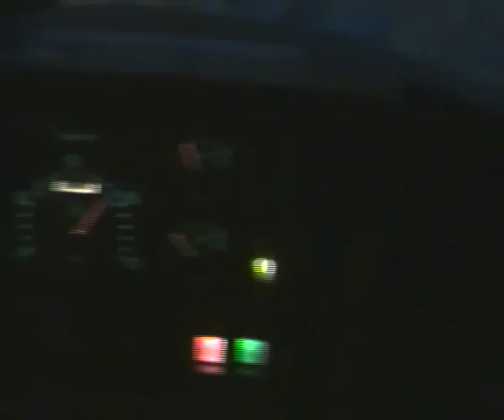Esti aratás Claas VX 98.Ölbő